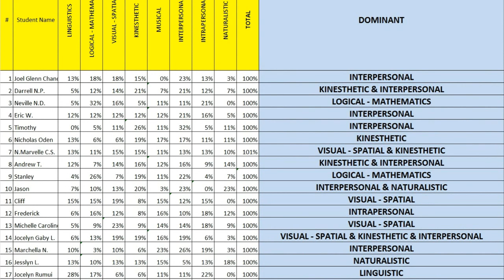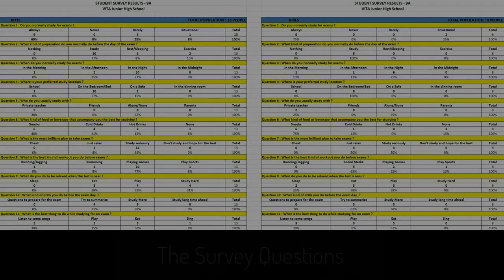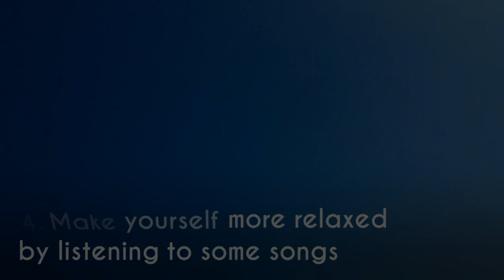VIDEO EXPOSÉ - 9A - Joel Glenn & Darrell NP